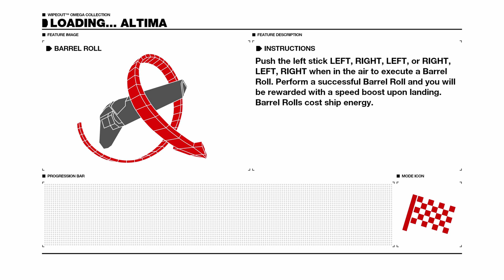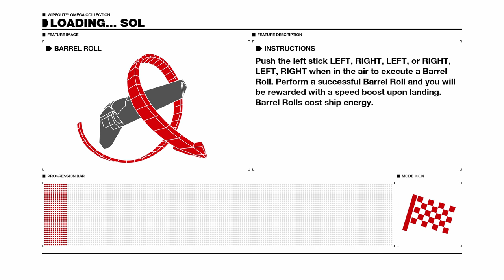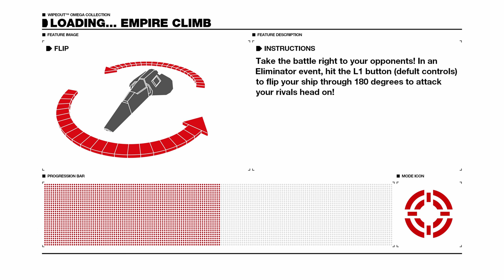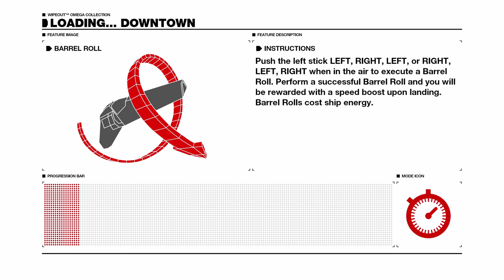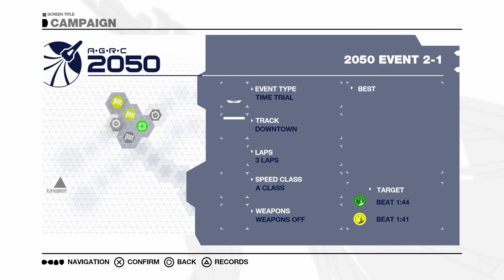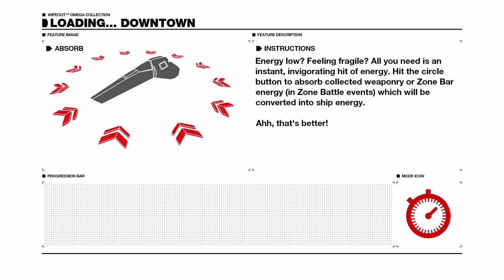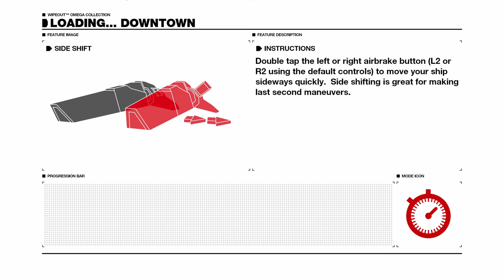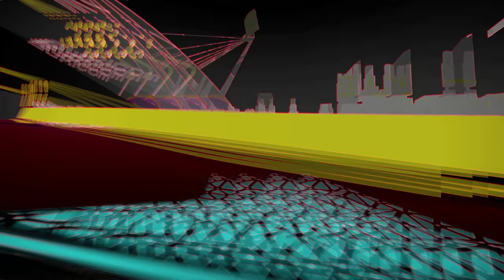Let's Play Wipeout Omega Collection (4k | PS4 Pro)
Playing through some of the 2050 campaign.